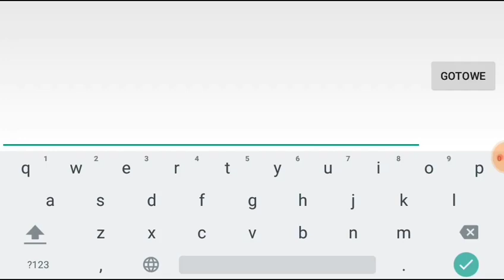świąteczny poziom... [geometry dash 2.1]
Siema przeszedłem dzisiaj poziom w stylu świątecznym "reunidos"
Postaram się regularnie wrzucać odcinki =)   ( ͡° ͜ʖ ͡°)( ͡° ͜ʖ ͡°)( ͡° ͜ʖ ͡°) Merry chrismas 🎅🎅🎅🎅( ͡° ͜ʖ ͡°)🎅🎅🎅🎅